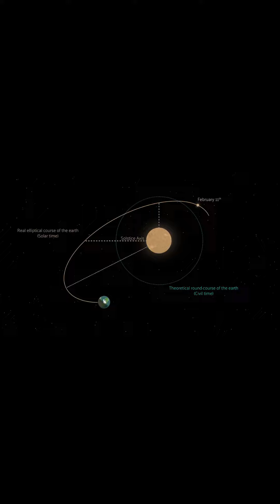Celestia Astronomical Grand Complication 3600 Vacheron Constantin